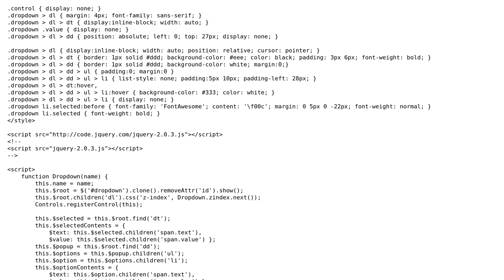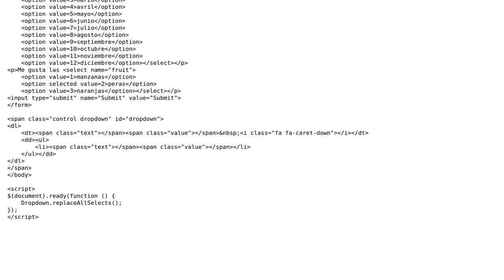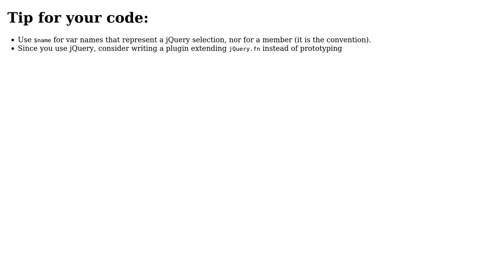Styling ‹select› dropdowns with jQuery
With thanks & praise to God, and with thanks to the many people who have made this project possible! | Content (except music & images) licensed under CC BY-SA | Music | Images & others | With thanks to user user2886246 user sinsedrix user Malachi user 200_success and the Stack Exchange Network Trademarks are property of their respective owners. You are responsible for your own actions.